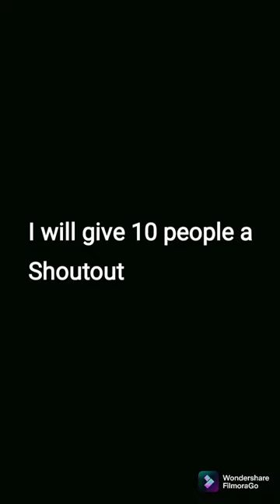Help the guy in the description reach 200 sub's